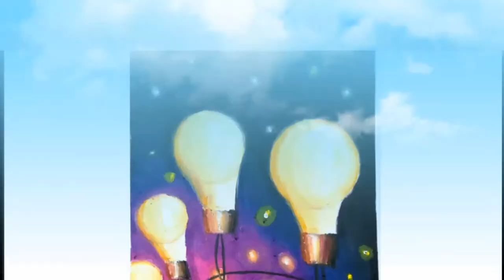How to draw hanging glowing bulb with oil pastel💡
→Used things:
1. Pencils : 6B pencil( PETRA PHOENIX GOLD) and DOMS FUSION (x-tra super dark pencil)

2.Titi oil Pastel
(I suggest you buy Monguo Gallery oil pastel or Doms oil pastel or Sakura oil pastel. Because these oil pastels are the best for regular artists)

3. Art paper
4. Masking Tape
 5. Tissue paper for blending.